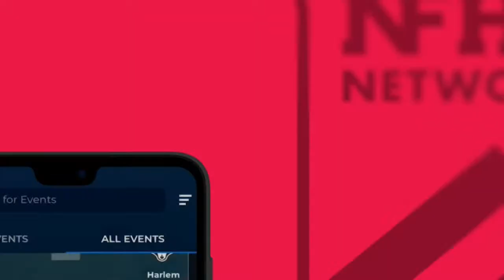Wheeler County Thomas Smith Talks Bulldogs & Returning Home & Baseball Latest Rankings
The 343rd episode of the Alfa Insurance “Georgia Prep Sports: Drive for the GHSA State Title '' video podcast will feature new Wheeler County head coach Thomas Smith, who returns to the Bulldogs after a one-year stint at Dodge County. Coach Smith previously served as Wheeler County head coach from 2020-22.

Host Craig Sager II will focus on the current standings across the spring sports landscape and this weekend's top results in the opening segment with the Week 6 baseball rankings.

Sager will close out the show with football related news and the latest Spring Sports rankings. The Alfa Insurance Drive for the GHSA State Title podcast is produced by PlayOn Sports, which runs the National Federation High School Network, and airs Mondays, Wednesdays and Fridays starting at noon.

Welcome to Score Atlanta| The best source for high school sports in Georgia